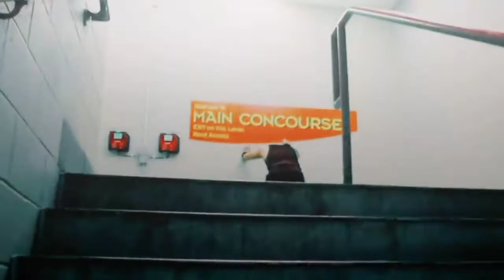Roman Reigns And Paige ( Rim Jhim ) Romantic song HD